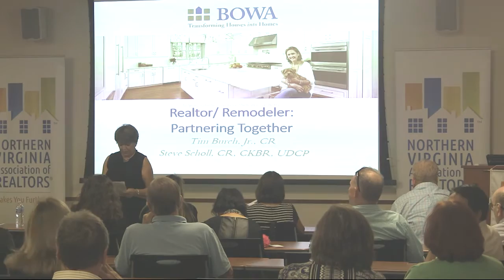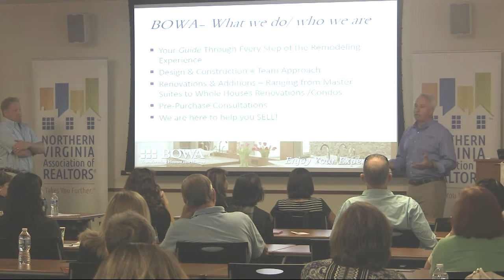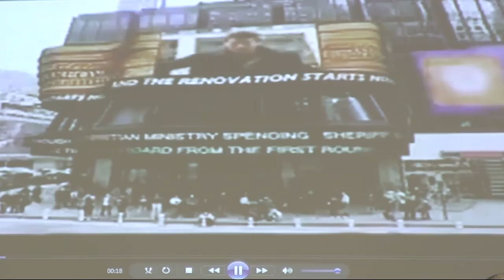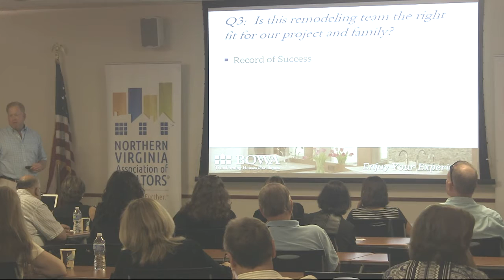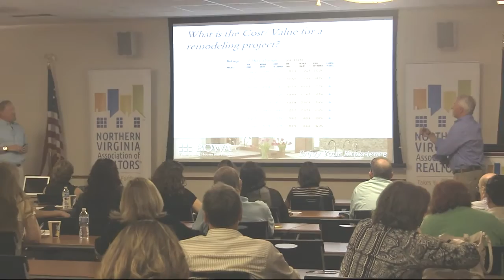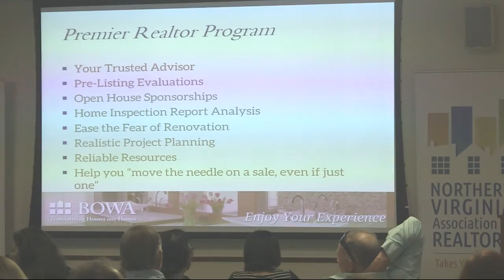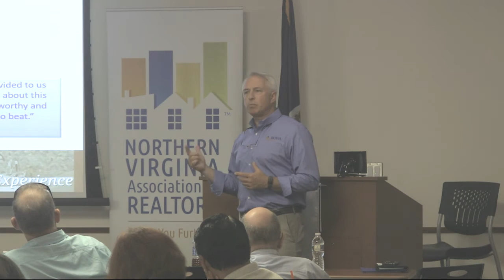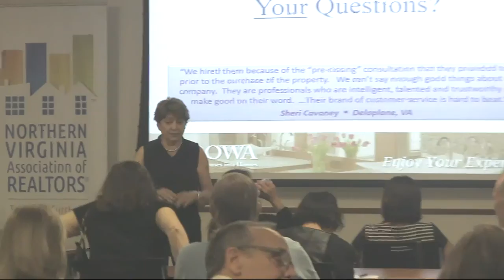Realtor® Builder Series: Creating the Dream - Building a New Addition